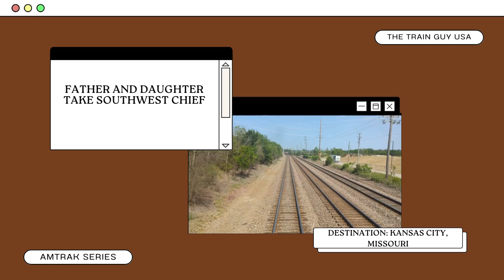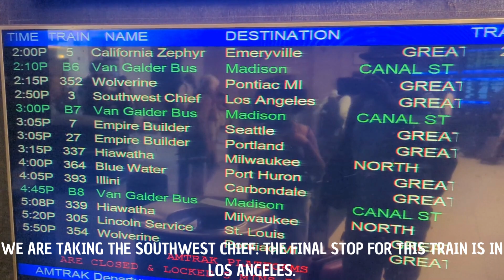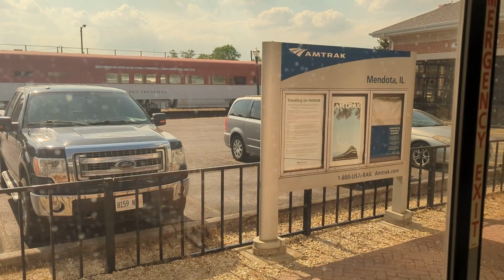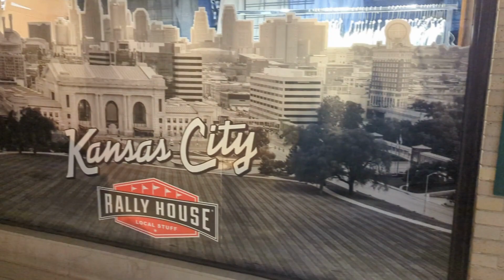Amtrak Southwest Chief: Father & Daughter Take Trip to Kansas City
Join me and my daughter as we take a trip aboard the iconic Southwest Chief to Kansas City, MO. Throughout our trip, we travel through Illinois, Iowa, and Missouri as my daughter enjoys her first time aboard an Amtrak train.

Don't hesitate to leave a comment as we would like to read comments from rail fans!